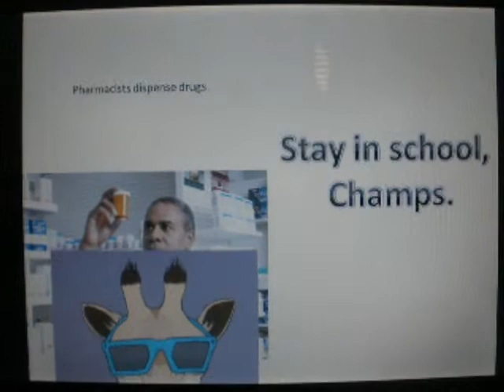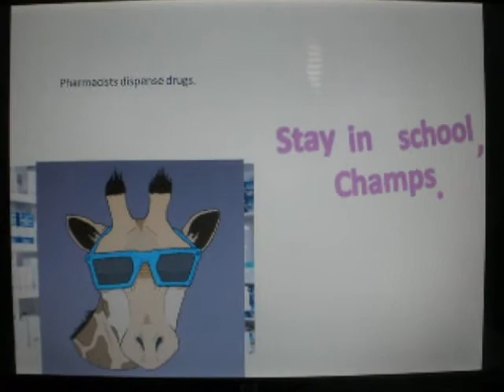Isaiah G productions ooga (2)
I THREW IT ON THE GROUND